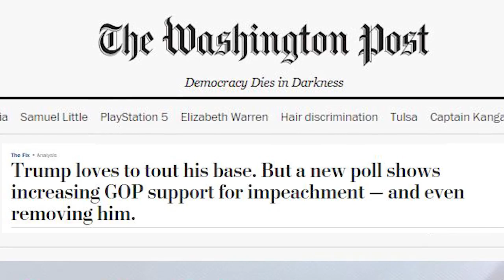Opinión pública en su mayoría apoya juicio político contra Trump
Datos indican que la opinión pública se ha volcado rápidamente contra el presidente, encuestas realizadas, ciudadanos apoya la decisión de los legisladores demócratas de la Cámara de Representantes, de iniciar una investigación contra Trump.

Estas son más malas noticias para el presidente, entre los 1,007 adultos encuestados, el 49 por ciento indicó que el Congreso debería dar un paso más significativo sometiendo al presidente al juicio político.